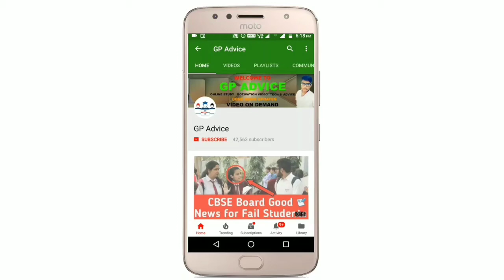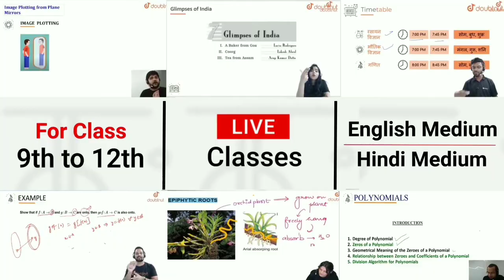CBSE Class 10 students को इस बार Pass होने के लिए कितने Marks लाने होंगे ? | CBSE Passing Criteria ?